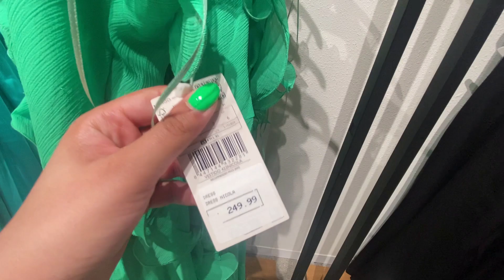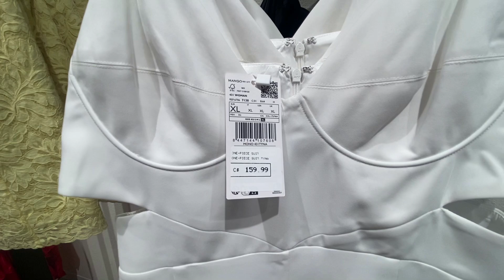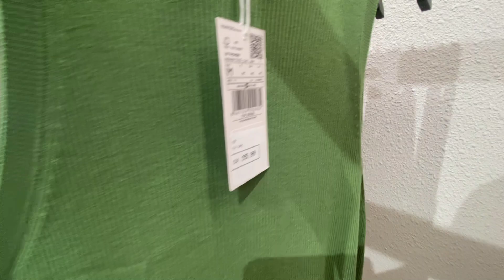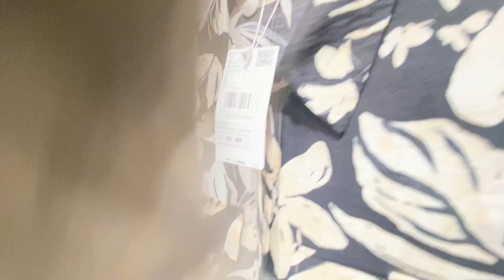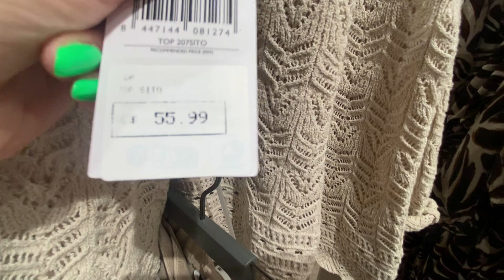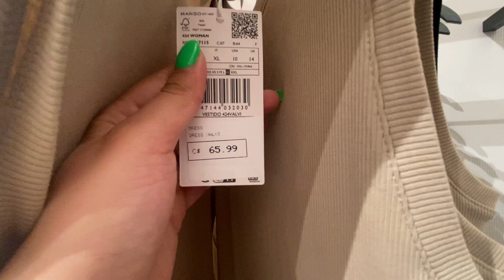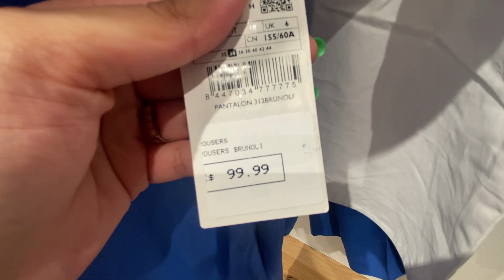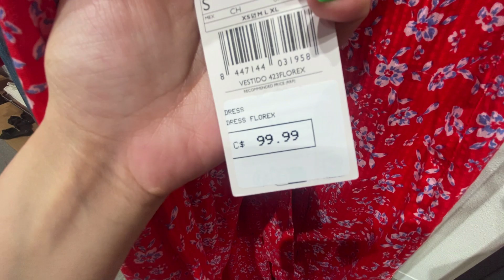MANGO New Stylish Collection // Fall 2024!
Hallo Everyone Come Shop With Me at MANGO, latest fashion trends of summer 2024 women outfit and dress! hope you II Enjoy Walk Through Thank you for watching Please don't forget to SUBSCRIBE & LIKE Your Support is greatly appreciated.